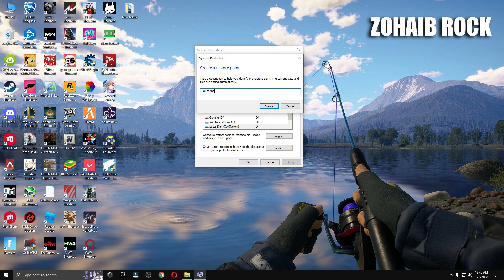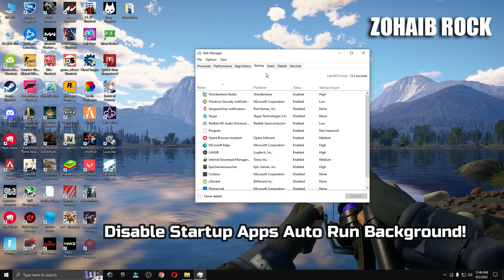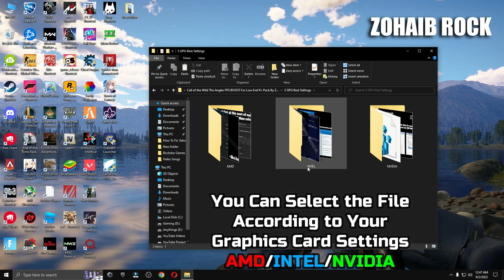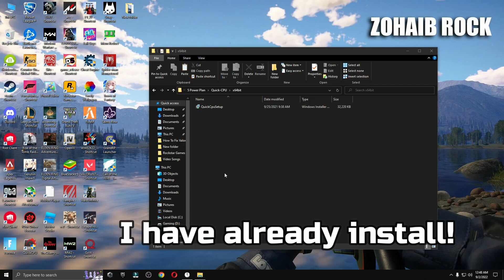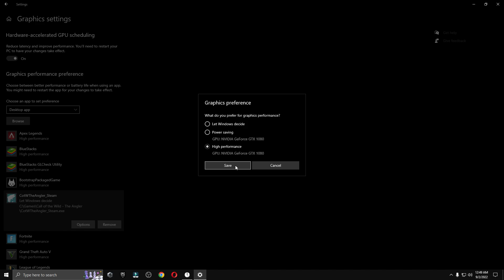Call of the Wild The Angler: Low End Pc increase performance / FPS with any setup!Best Settings 2022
📌Call of the Wild The Angler FPS BOOST For Low End Pc Pack Link 🔽

Call of the Wild: The Angler FPS increase guide For low end pc/ Call of the Wild: The Angler FPS Guide 2022 ✅ Call of the Wild: The Angler Best settings 👍 more fps, fix lag, Reduce input latency and stutter✔️ better fps, boost fps within Call of the Wild: The Angler including NVIDIA Settings!

This video will teach you guys how to optimize Call of the Wild: The Angler / Call of the Wild: The Angler 2022 NEW Game for the best increases possible to boost fps reduce lag stop stuttering fix and improve visuals with the best settings, reduce input lag! - Call of the Wild: The Angler fps boost,Call of the Wild: The Angler stuttering pc, Call of the Wild: The Angler fps boost all in this video! Call of the Wild: The Angler settings /  best Call of the Wild: The Angler settings, Call of the Wild: The Angler low end pc

▬►𝐆𝐚𝐦𝐢𝐧𝐠 𝐏𝐂 𝐒𝐩𝐞𝐜𝐬:
CPU: Intel Core i9-10900k 3.70GHz
GPU: GTX 1080 8GB
RAM: 16 GB DDR4
Motherboard: ROC STRIX B460-F GAMING
Power Supply: EVGA 80 Plus Bronze 850W

▬►Secondary PC Specs:
CPU: Intel Core i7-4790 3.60GHz
GPU: AMD RX 570 4gb
RAM: 16 GB
Motherboard: ASROCK-Z87 PRO 3